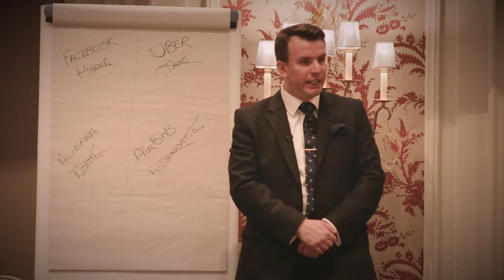The Cloud – Martin Bissett, cpatrendlines.com